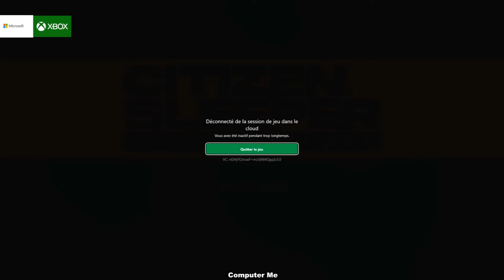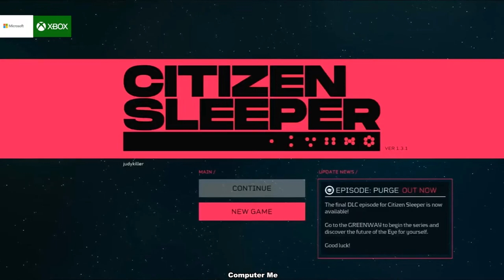Survive and Thrive in a Post-Apocalyptic World with Citizen Sleeper - A Review and Gameplay Guide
Citizen Sleeper is a survival game set in a post-apocalyptic world where players must scavenge for resources and build their own safe haven in order to survive. Developed by publisher and developer, The Domaginarium, this game is a unique take on the survival genre.

In Citizen Sleeper, players take on the role of a survivor who has just woken up from cryogenic sleep to find that the world as they knew it has been destroyed. The game takes place in a dark and dangerous world full of dangerous creatures, radiation, and other hazards that threaten your survival.

One of the standout features of Citizen Sleeper is the game's deep crafting and building mechanics. Players can scavenge for materials, build their own shelter, and create weapons and tools to help them survive in the harsh world.

The game also features a unique character progression system that allows players to upgrade their skills and abilities as they progress through the game. As you survive in the world, you'll gain experience points that can be used to unlock new skills and abilities.

But survival isn't just about building and crafting in Citizen Sleeper. Players must also manage their hunger, thirst, and radiation levels in order to stay alive. This adds an extra layer of challenge to the game and makes it even more engaging.

Citizen Sleeper also boasts impressive graphics and sound design that add to the immersive experience. The world is beautifully rendered, and the sound effects and music create a sense of tension and danger that keeps players on their toes.

In this gameplay and review video, we'll take a closer look at the game's mechanics, storyline, and overall atmosphere. We'll offer tips and tricks for surviving in the game's harsh world, and give our honest opinions on whether Citizen Sleeper is worth your time and money.

So if you're looking for a survival game with a unique twist, or simply want to experience a post-apocalyptic world like never before, Citizen Sleeper is a game you won't want to miss. Join us as we explore this dangerous world and fight for survival.